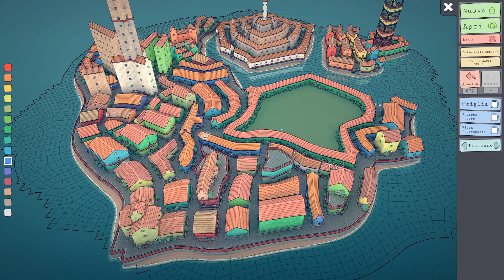Expansion of the New Verdinct | Townscaper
This is the Second Video of Verdinct Town. Watch out for this Expansion.

Stornschure - 2020